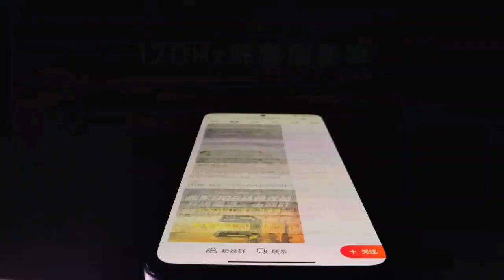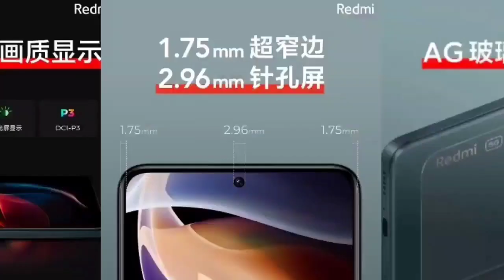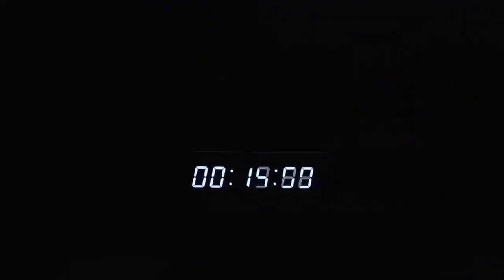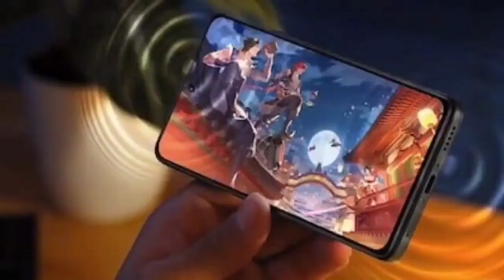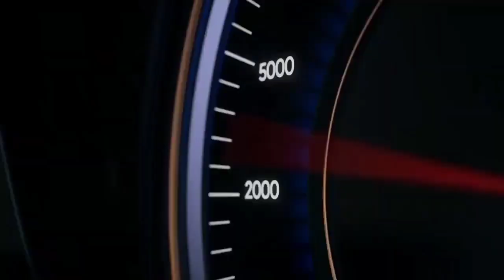Xiaomi 11i Hyper Charge Indian Launch Confirmed✅| Indian Price Leaked| Specifications & All Details🔥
About Video: In this video I am going to tell you the Leaked Price, Specifications & Indian Launch Date Of Xiaomi 11i Hyper Charge Smartphone.